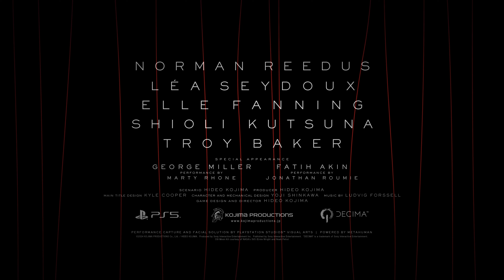DEATH STRANDING™ 2: ON THE BEACH Trailer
Embark on an inspiring mission of human connection beyond the UCA. Sam—with companions by his side—sets out on a new journey to save humanity from extinction. Join them as they traverse a world beset by otherworldly enemies, obstacles and a haunting question: should we have connected? Step by step, legendary game creator Hideo Kojima changes the world once again.

This channel is in no way tied to Sony Interactive Entertainment. The PlayStation NATION is a dedicated fan-channel keeping you up to date with all the latest news, video walkthroughs and official trailers of the most successful video games published by Sony Interactive Entertainment, including UNCHARTED, God of War, Ratchet & Clank, DEATH STRANDING, Spider-Man and many others.

ABOUT DEATH STRANDING 2: ON THE BEACH